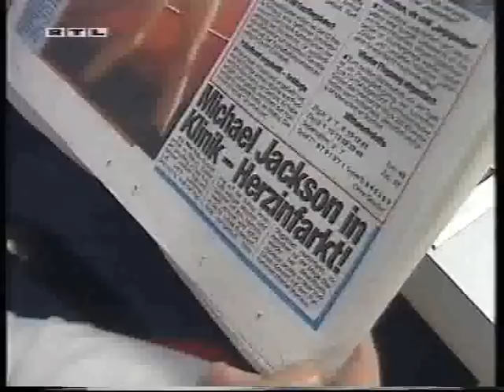Michael Jackson collapsed during rehearsals for TV special 1995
Während den Proben zum TV Spezial 'One night only' brach Michael Jackson auf der Bühne zusammen.